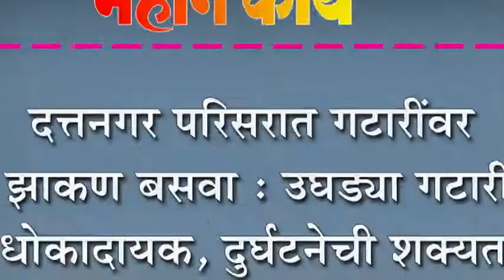दत्तनगर परिसरात गटारींवर झाकण बसवा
दत्तनगर परिसरात गटारींवर  झाकण बसवा : उघड्या गटारी धोकादायक, दुर्घटनेची शक्यता